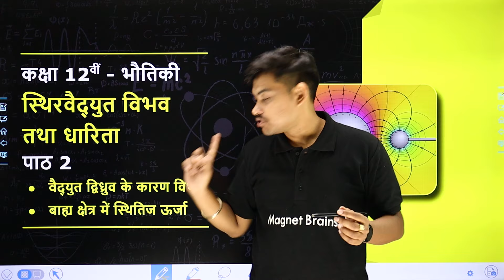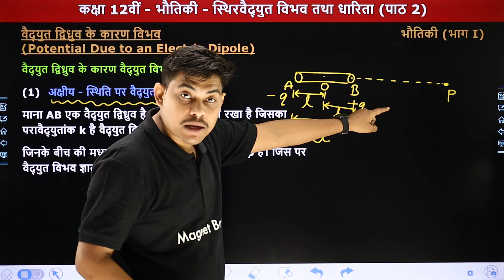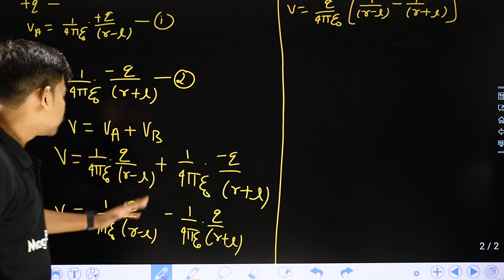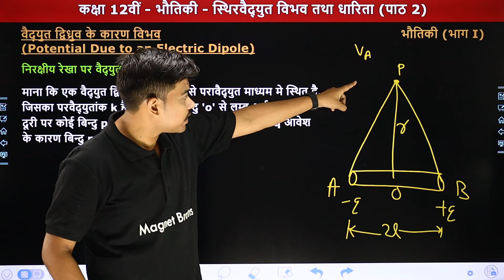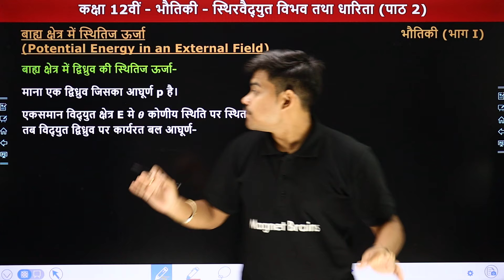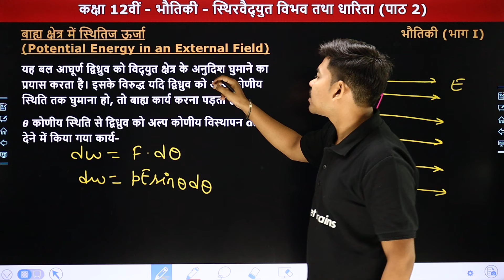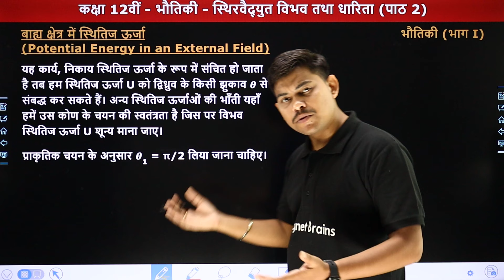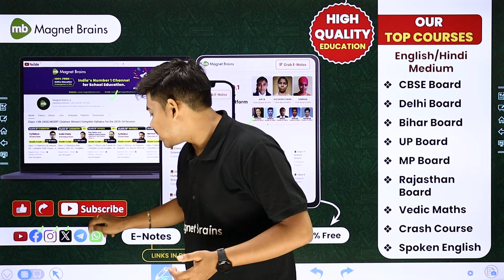Potential due to an Electric Dipole, Potential Energy in an External Field | Class 12 Physics Ch 2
✔️ Class: 12th
✔️ Subject: Physics / भौतिकी
✔️ Chapter: Electrostatic Potential and Capacitance / स्थिरवैद्युत विभव तथा धारिता (Chapter 2)
✔️ Topic Name: Potential due to an Electric Dipole, Potential Energy in an External Field / वैद्युत द्विध्रुव के कारण विभव,बाह्य क्षेत्र में स्थितिज ऊर्जा
✔️ Topics Covered In This Video (By Ankit Sir): इस वीडीयो में अंकित सर कक्षा 12वीं भौतिकी के अध्याय स्थिरवैद्युत विभव तथा धारिता (Chapter 2) का टॉपिक वैद्युत द्विध्रुव के कारण विभव,बाह्य क्षेत्र में स्थितिज ऊर्जा पढ़ायेंगे। यह वीडियो विद्यार्थियों को इस अध्याय का टॉपिक वैद्युत द्विध्रुव के कारण विभव,बाह्य क्षेत्र में स्थितिज ऊर्जा समझने में बेहतर मदद करेगा एवं  विद्यार्थियों को उनके के विषय भौतिक विज्ञान में बेहतर परिणाम प्राप्त करने में मदद करेगा।
00:00 Electrostatic Potential and Capacitance: Introduction / स्थिरवैद्युत विभव तथा धारिता: परिचय
04:57 Potential due to an Electric Dipole / वैद्युत द्विध्रुव के कारण विभव
14:10 Potential Energy in an External Field / बाह्य क्षेत्र में स्थितिज ऊर्जा
31:55 Website Overview

potential energy of a dipole in an external field class 12 notes
potential energy of a dipole in an external field class 12 derivation
potential energy of a dipole in uniform electric field
potential energy of electric dipole formula
potential energy of electric dipole is maximum
potential energy of dipole in non uniform electric field
potential energy of dipole in magnetic field
potential energy of dipole in stable equilibrium